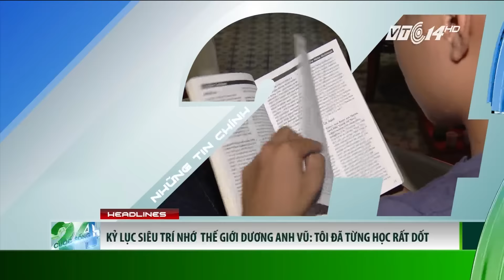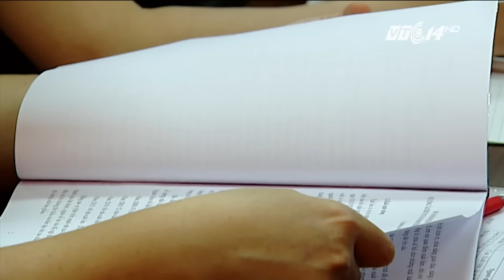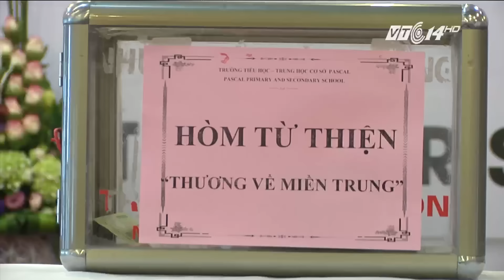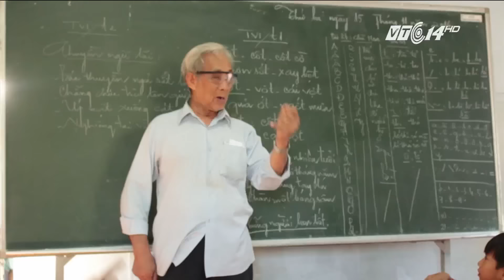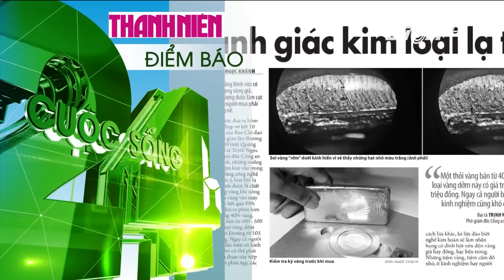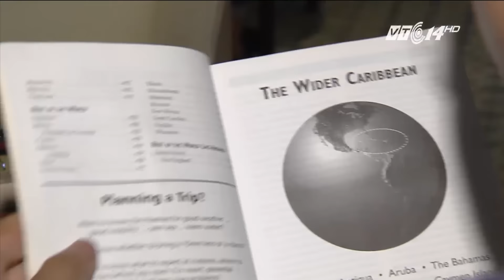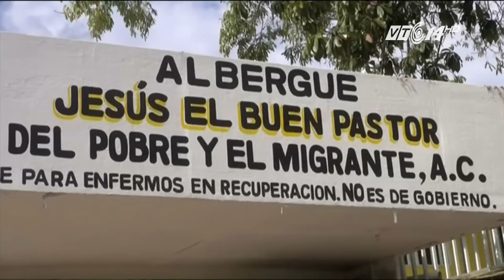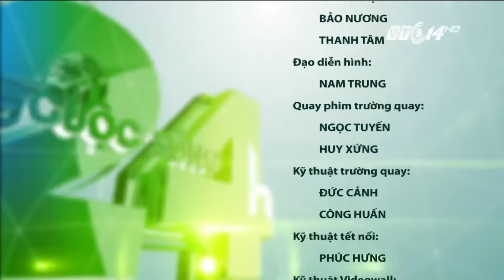(VTC14)_Cuộc sống 24h ngày 19.11.2016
(VTC14) - Những thông tin chính trong chương trình:
- Khai mạc Hội nghị cấp cao APEC 2016 tại thủ đô Lima của Peru.
- Sập mỏ đồng ở Thổ Nhĩ Kỳ: 3 người chết, 13 người còn mắc kẹt.
- Thiên thần nội y Martha Hunt tiết lộ quá trình luyện tập cực khổ trước show diễn thường niên Victoria Secret.
- Ấn Độ: Thiếu cô dâu nghiêm trọng nên nhiều nhà trai không đòi của hồi môn.
- Kiểm tra việc chặt phá nhũ đá tại vịnh Hạ Long.
- Tại sao giá bán hoa tại TPHCM tăng đột biến?
- Tình trạng vô sinh do quai bị diễn ra chủ yếu ở miền Bắc.
- Áo dài cách tân thổ cẩm: Mốt của phái nữ dịp Tết 2017.
- Gặp gỡ kỷ lục gia thế giới về trí nhớ học thuật Dương Anh Vũ.